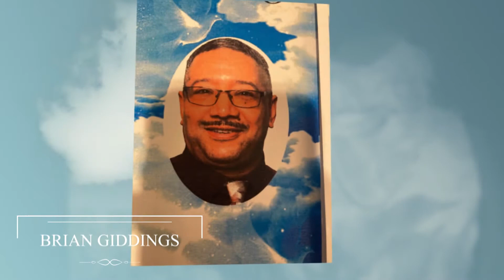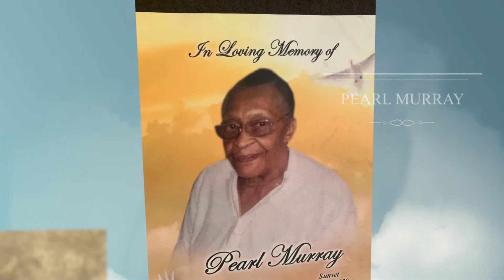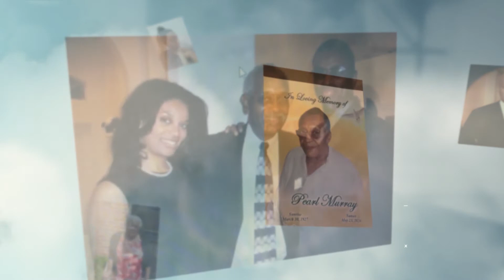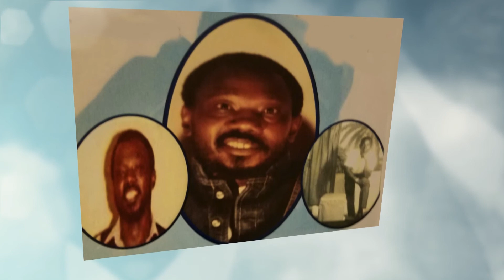We Remember Them: Extended Cut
A touching reflection on the lives we lost in our church family as we recognize the one year anniversary of us last being in the sanctuary worshiping together.
Call their names, share a memory, as long as they live...
We Remember Them
Song: “We Remember Them” (The Aeolians)
Performed by: Reverend Rashad McPherson & the Praise Team
Words & Music: S. Kamens, J. Riemer, & S. Labarr
Video Tribute: Media Ministry
Special Thanks to the Newmans for their research in helping finalize this project.
Merrit (Bill) Arthur
Howard Batts
Deacon John Bedden
Roberto Ronaldo Betty
Carmen Yolanda BETTY
Willie Brooks
Ivorall Brown
Tarnjular Brown Esq.
Dea. Bobby Burch
Vanessa Burkett
Mrs. Rosalee Buskey
Marie Cashwell
Constantia Cornelius
Flora Dotson
Tyrone Evans
Russell Fleming
Cynthia Fleming
Russell Fleming Jr.
Brian Giddings
Takiyah Gramby
Jean Halliburton-Brown
Mrs. Lula Hampton
Deacon Robert L. Hampton
Betty Hawkins Keith
Willie James
Sonya Johnson
Charles Jordan
Margaret Knotts
Martha Lewis
Alma Manzo
Sylvia C. Matthew
Zephaniah (Larry) McIndoe
Edna McInnis
Valerie Monize
Raymond Moore Sr.
Pearl Murray
Ella Mae Oliver
Linwood Pender
Shirley Pender
Gordon Peters
Lloyd Porter
Mr. Theodore Presley
Margaret Purrington
Louis Edward Raysor
Annette Reid
James Rhodes
Willette Roberson
Tina Roberts
Beverly Roberts
Henry Robinson
Waverly Shepherd
Betty Smith
Russell Spruill
William Staton
Annie Mae Thomas
MARGARET THOMAS
Donna Thurman
Martha Thurman
Donna Thurman
A. Vera Varner
Henrietta Voglezon
Hank Young